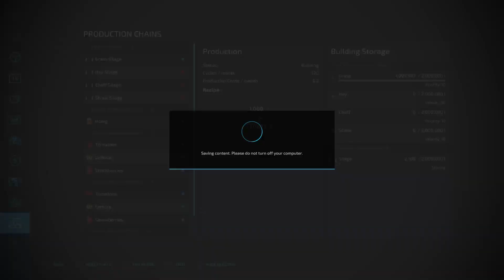FS22 the white farm cutting grass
map -- the white farm

finishing red beet, planting parsnips, and cutting grass

uploaded on Monday Nov 27 2023